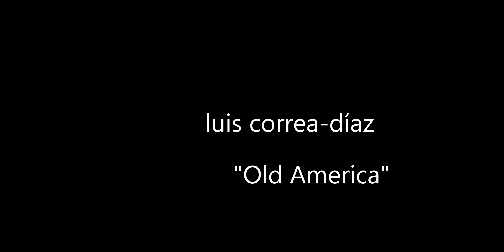"Old America" luis correa-díaz(360)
"Old America" luis correa-díaz
video: Po-ético.